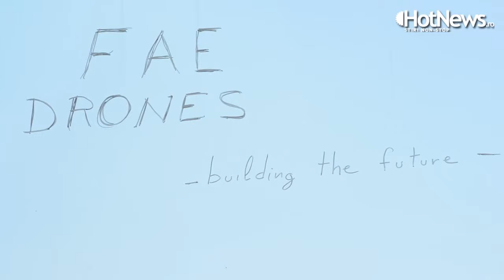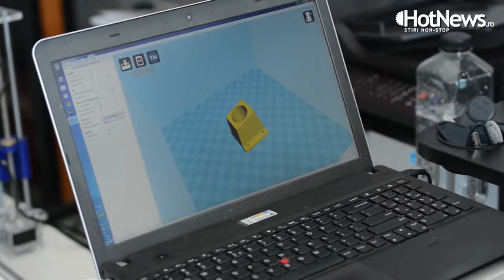FAE Drones - Profil de Start up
Reportaj cu Mihai Dragu, proprietarul firmei FAE Drones.
Cum a facut cineva o afacere din drone?
Reportaj realizat de StartupCafe Romania.
Cum poti face fotografii/filme din aer cu o drona?